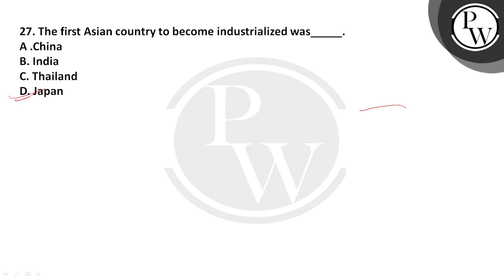The first Asian country to become industrialized was_____.....